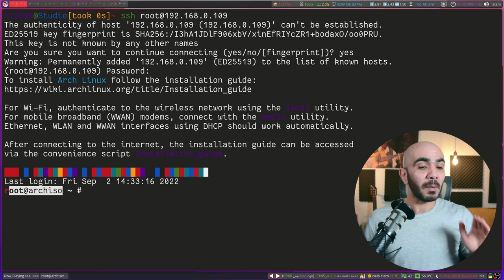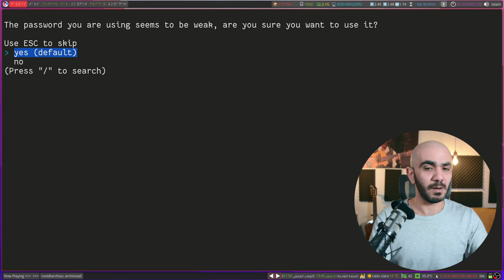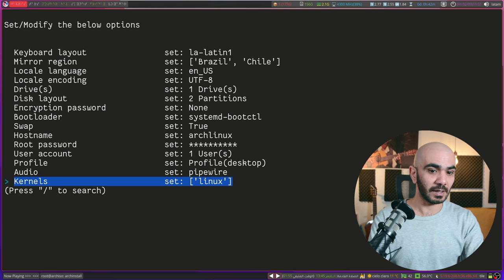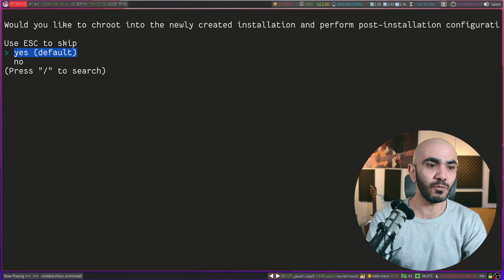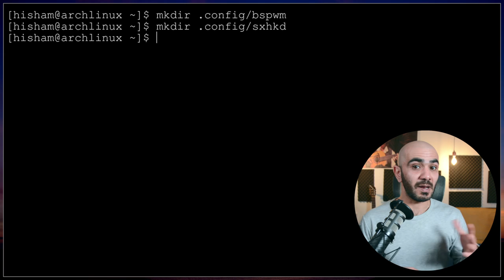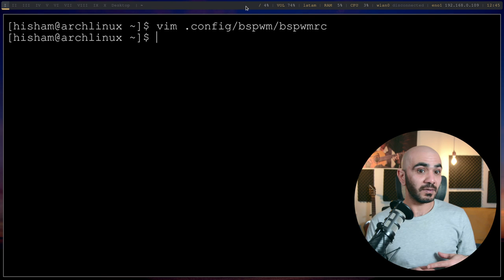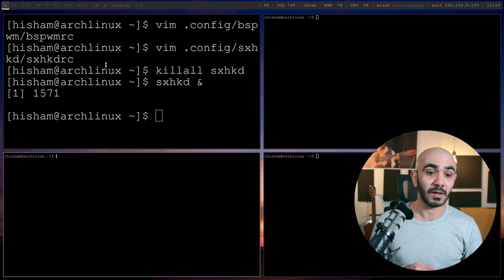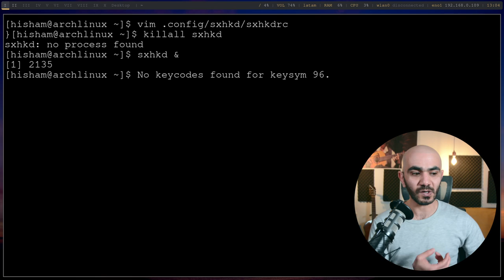الجميع سيتمكن من تثبيت آرتش لينكس بعد هذا الفيديو!!!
هل تريد تثبيت آرتش لينكس لكنك تخشى عملية التثبيت اليدوية التي تتطلب منك كتابة كافة الأوامر الواحد تلو الآخر أو نسخها من المتصفح؟
هل تريد استخدام مدير النوافذ bspwm و تخصيص اختصارات لوحة المفاتيح الخاصة به باستخدام البرنامج الخنفشاري sxhkd؟
لا تدع هذا الفيديو يفوتك

جدول المحتويات:
00:00 ماذا ينتظرنا في هذا الفيديو
01:42 عملية تثبيت آرتش لينكس
12:02 الخطوات الأولى مع مدير النوافذ